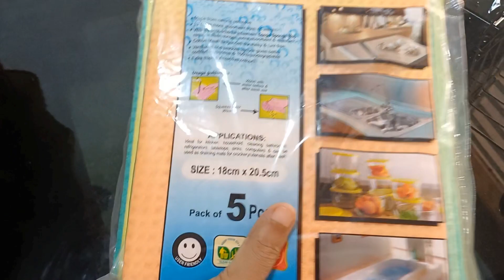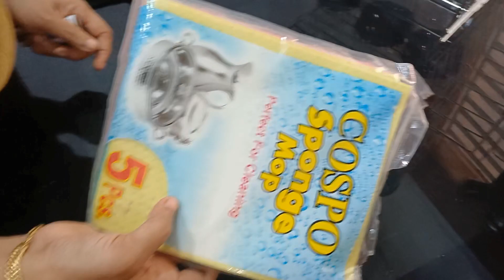Meesho kitchen product/ meesho kitchen hual in malayalam/ ഞാൻ പുതിയ കീച്ചണീ ലേക്ക് വാങ്ങിയത്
ഞാൻ മീശോയിൽ നിന്നും കിച്ചണിലേക്ക് വാങ്ങിയ കുറച്ച് സാധനങ്ങളുടെ വീഡിയോ ആണ് വീഡിയോ കണ്ട് ഇഷ്ടായാൽ ലൈക്ക് ചൈത് സപ്പോർട്ട് ചെയ്യാൻ മറക്കല്ലേ

meesho kitchen product
meesho haulmalayalam